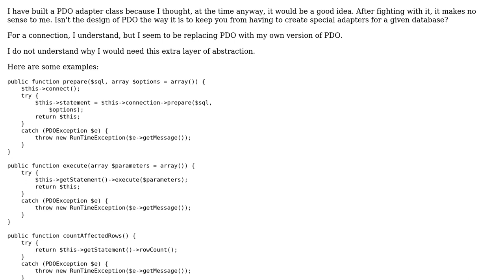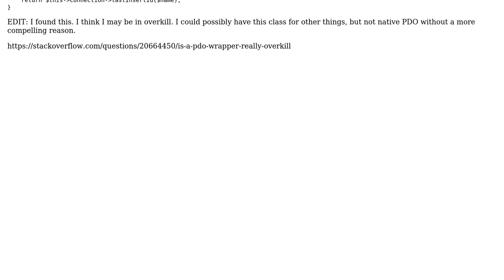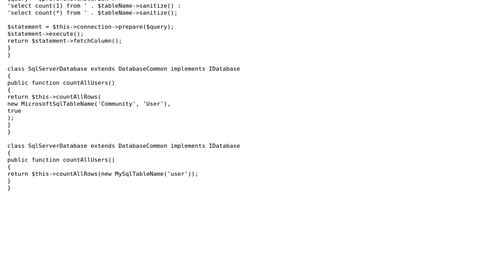What is the point behind building an abstraction layer PDO Adapter class instead of using native...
Software Engineering: What is the point behind building an abstraction layer PDO Adapter class instead of using native PDO?

With thanks & praise to God, and with thanks to the many people who have made this project possible! | Content (except music & images) licensed under CC BY-SA | Music | Images & others | With thanks to user johnny user Arseni Mourzenko and the Stack Exchange Network Trademarks are property of their respective owners. You are responsible for your own actions.